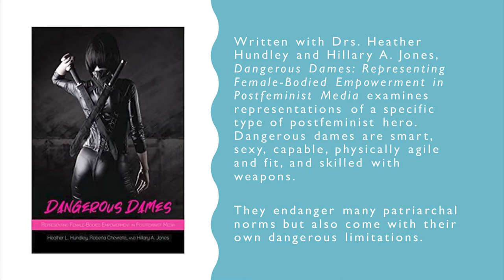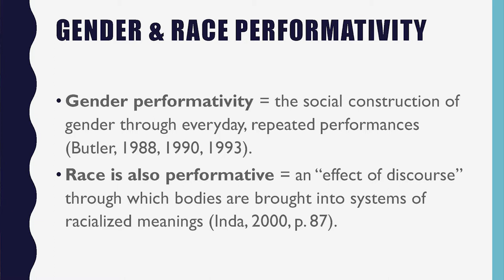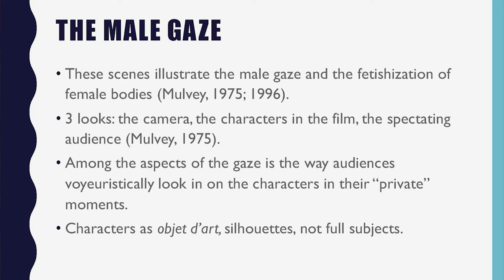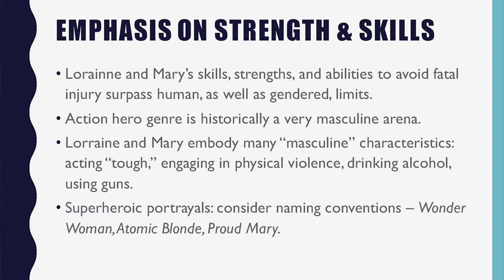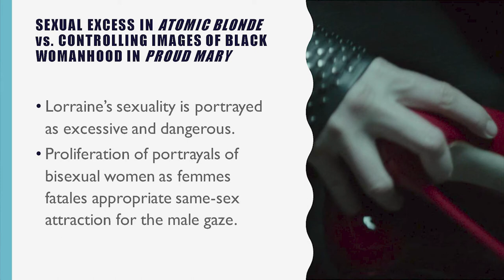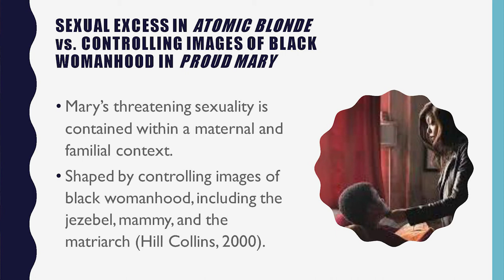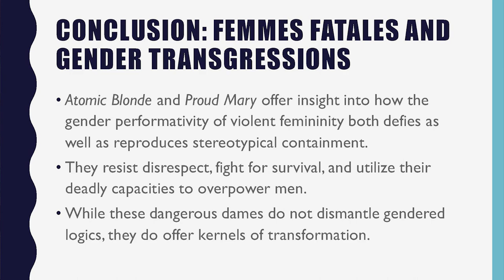Visualizing Violent Femininity by Dr. Roberta Chevrette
Fall 2020 Honors College Lecture Series "Images and Icons."